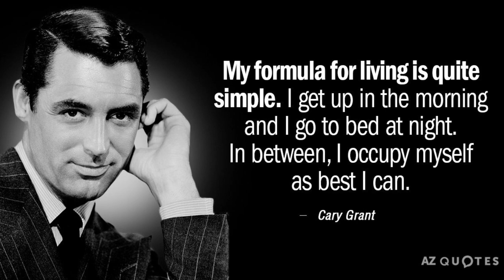A Tribute to Cary Grant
Cary Grant (born Archibald Alec Leach) was an English-American actor who was known for his Mid-Atlantic accent, debonair demeanor, light-hearted approach to acting, and sense of comic timing. He was one of classic Hollywood's definitive leading men from the 1930s until the mid-1960s.

Bristol, England

Died: November 29, 1986 (aged 82)
Davenport, Iowa, U.S.